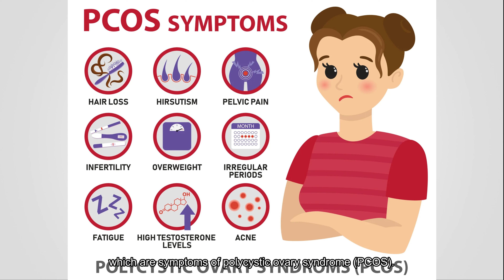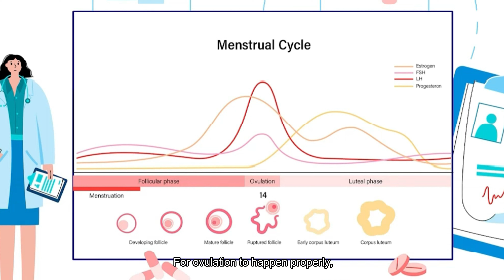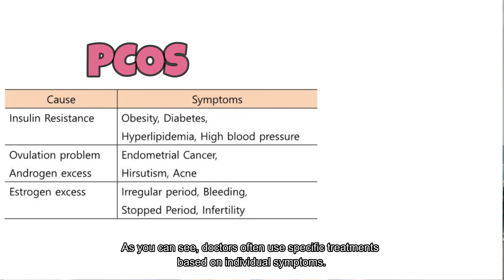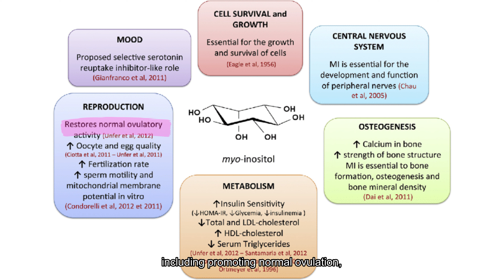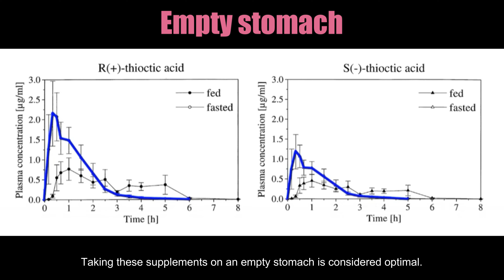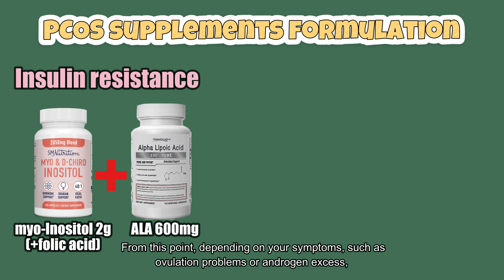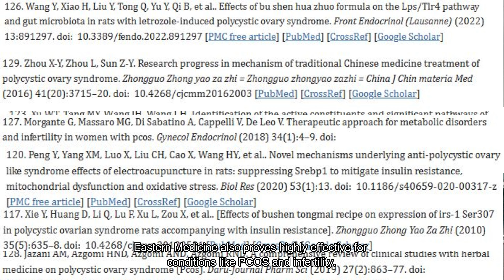Reverse PCOS Naturally: Discover the Secret Supplements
Thank you so much for your overwhelming support and love! Due to the high volume of emails about your health issues, I have created a website for your questions I will respond to health inquiries submitted through the website only. Thank you!

In this video, Dr. Sean breaks down the complex topic of PCOS and how to reverse it using supplements. Discover the power of combining these supplements in the right way for your health. 🌟

0:00 🎬 Intro
2:45 💊 1st Supplement
3:21 💊 2nd Supplement
4:19 💊 3rd Supplement
4:54 💊 4th Supplement
5:44 🧪 Supplement Formulation